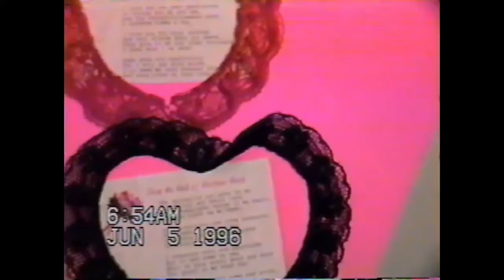10 Years Since Losing my Grandmother | I Love & Miss You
Filmed on February 14, 2022. I will never forget 10 years prior. We also called my aunt that evening and talked to her.
I love and miss you, grandma.